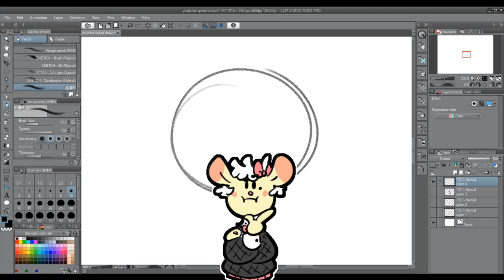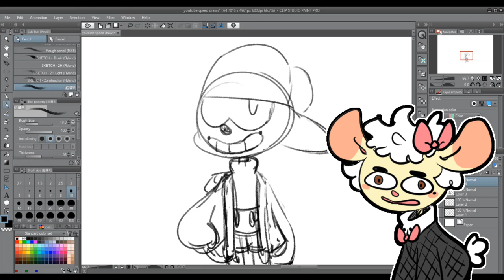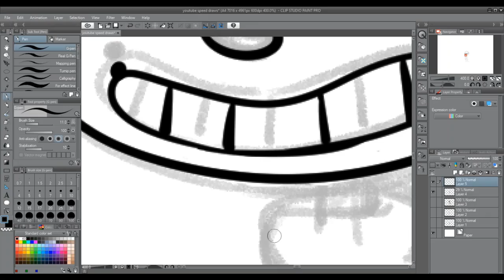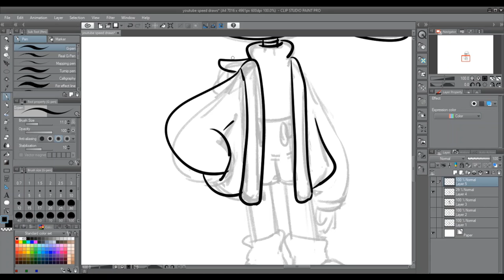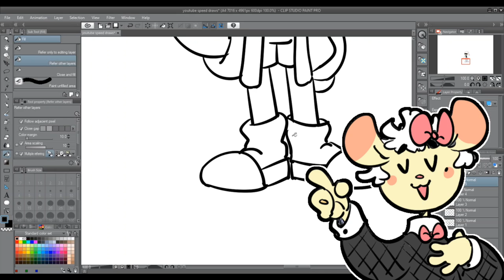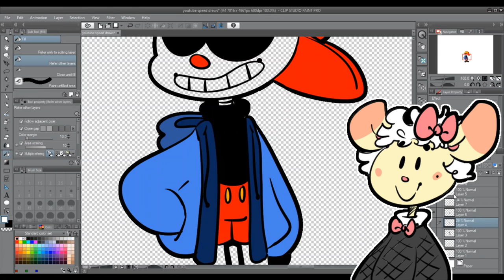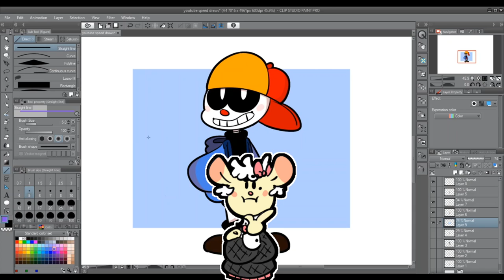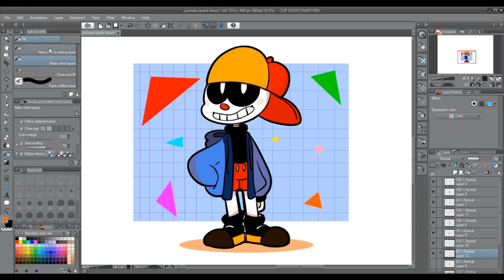CUPHEAD AND SANS FUSION SPEED DRAW | Sheepy's thoughts on Undertale and Cuphead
I love experimenting with fusions of my favorite characters, but this is so cursed even for me XD Let me know what you think and if you want to see more, feel free to leave a comment!